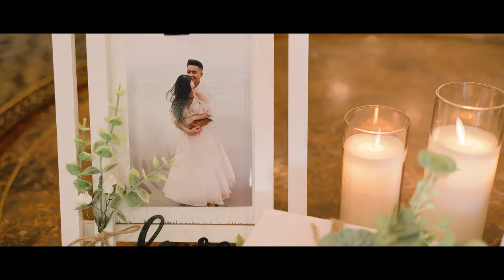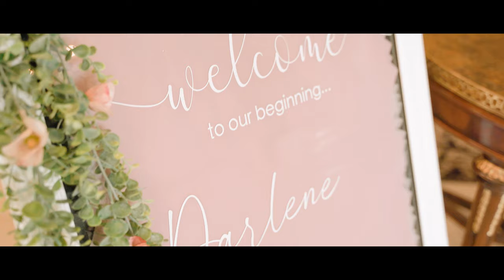Chino & Darlene // Wedding Film // Gray Gables Estate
The wedding of Chino and Darlene at Gray Gables Estate in Portland, OR. 220416

Want to see my portfolio?

Need to license music for your videos? Considering using soundstripe!

Vendors for this wedding
Photographer: Natalie Hills Photography @nataliehillsphoto
DJ: DJ Insaiyan @itsdjinsaiyan
Dessert: Sara's Baking Creations @sarasbakingcreations
Florals: Forte Floral Artistry @fortefloral
Officiant: Your Forever Ceremony @yourforeverceremony
Makeup: Glow by Clo @glow_by_clo
Hair Stylist: Braids by Emily @braidsby_emilydrew

Main cameras I use
Sony a7iii
Sony a7Riii

Backup Cams
Sony a7C
Sony a6600

Sony 85mm F1.8 Prime Lens
Sony 24mm F1.4 Prime Lens
Tamron 17-28mm F2.8
Tamron 70-180mm F2.8

Lightings for Ceremony and Reception
Aputure 60x Aputure Light Storm LS 60x
Godox V860II-S On Camera Flash

Recording Devices I use
Tascam DR-10L & DR10LW
Tascam DR-40X